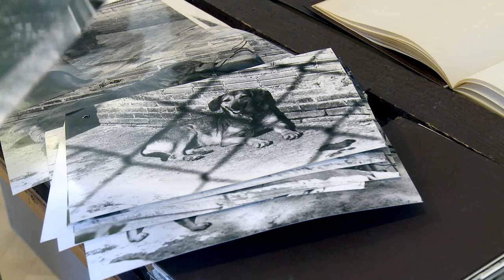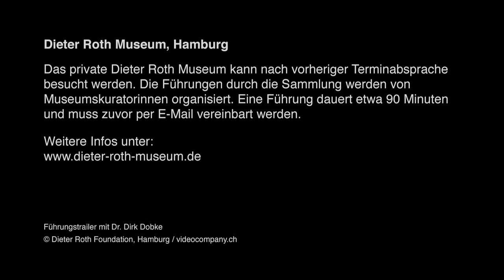Dieter Roth Museum, Hamburg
Führungstrailer: Dr. Dirk Dobke führt durch das Dieter Roth Museum, Hamburg.
Das private Dieter Roth Museum kann nach vorheriger Terminabsprache besucht werden.